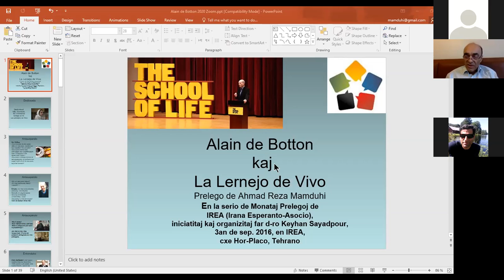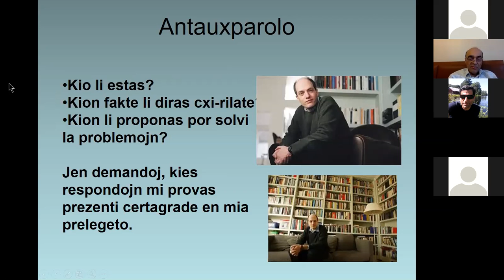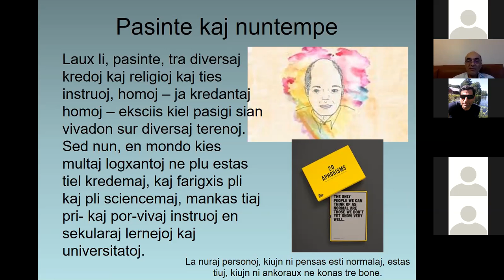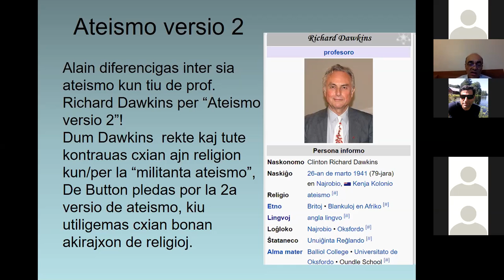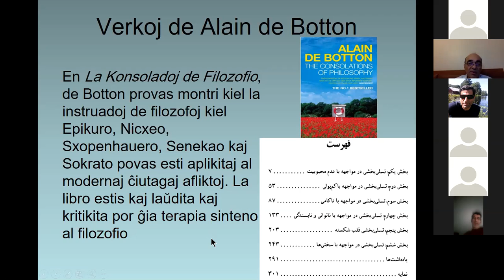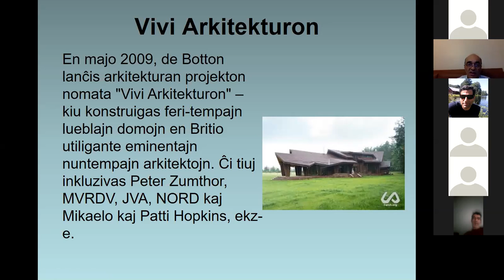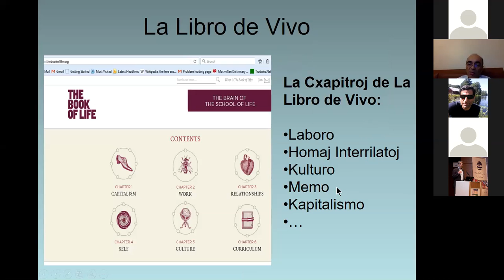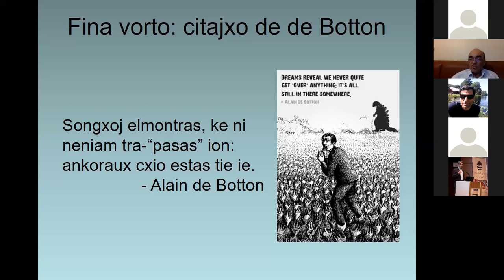Homo nutriĝas tra oreloj 4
IREA Okazigas:
“Homo nutriĝas tra oreloj!”
La supra persa proverbo devenas de poemo de Rumi:
Besto dikiĝas tra makzeloj”
Claude Piron tradukis multajn librojn de Omraam Mikael Ajvanhov en Esperanton.
Yuval Noah Harari diris, ke li ne povus verki siajn librojn sen la fokuso, paco kaj enrigardo, akiritaj pere de praktikado de Vipaŝjana Meditado. Li ankaŭ rigardas meditadon kiel vojon por efika esplorado.
Ĉu filozofoj, erudiciuloj, kleruloj kaj mistikuloj kiel Rumi, Oŝo, Ajvanhov, Mahariŝi Maheŝ, S. N. Goenka, kaj Deepak Chopra, pere de siaj paroloj kaj trovitaĵoj povas helpi al ni por pli efike movadumi?
Prezentu kaj/aŭ aŭskultu pri ĉio, kio povas plifortigi nin Esperantistojn individue – ĉu psike kaj sin-konstrue, ĉu movade kaj agade!
Ni pli potencigu unu la alian per memhelpaj fortigaj frazoj kaj aliaj rimedoj, kiuj povas ekipi nin per ag-energio, pli efikaj kaj pli pozitivaj sintenoj, ideoj kaj pens- kaj ag-manieroj.
La sesion gvidas Ahmad Reza Mamdoohi